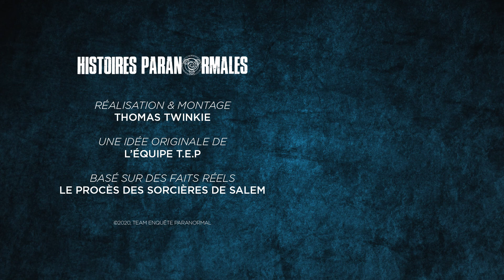Histoires Paranormales #8 - Le Procès des Sorcières de Salem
Pour ce nouveau format des Histoires Paranormales je voulais vous présenter si vous ne connaissiez pas l’histoire du procès des sorcières de Salem. Hâte d'avoir vos retour en commentaires.

Opening music "Into The Void" by White Bat Audio